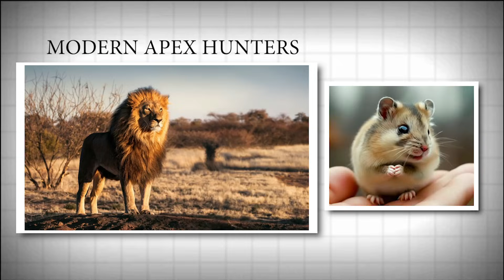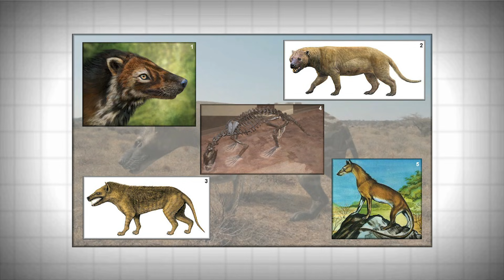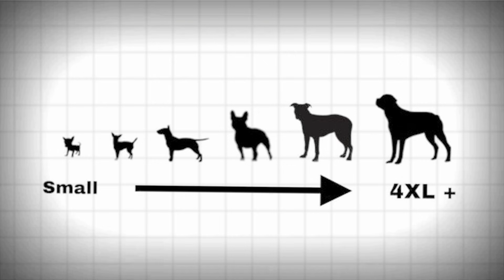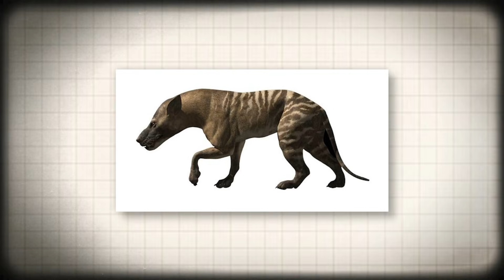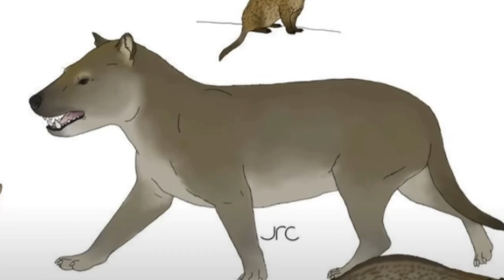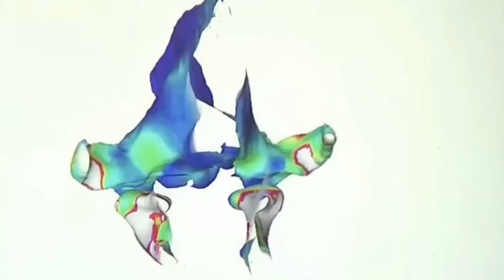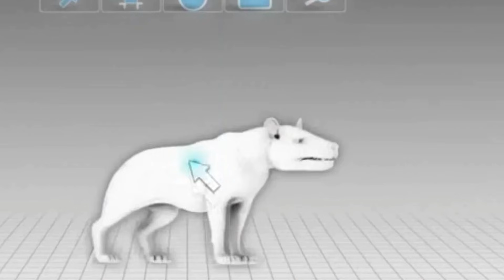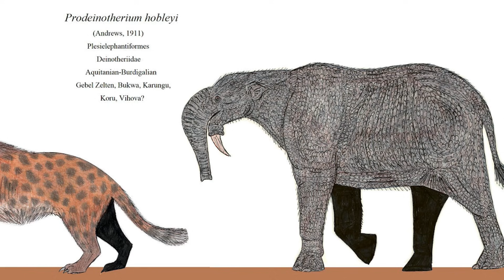Every Time Things Have Evolved into a Hyena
Megistotherium was a massive, hyena-like predator from the Miocene of North Africa, belonging to the extinct hyaenodonts. Though unrelated to modern hyenas, it evolved similar bone-crushing traits—proof of convergent evolution in action. With a skull nearly a meter long and a body rivaling a rhino’s size, it was one of the largest terrestrial mammalian carnivores to ever live.

00:00 Megistotherium and the Lost Apex Predators
02:16 The Rise of Mammalian Apex Predators
04:27 How Hyainailourids Dominated Miocene Ecosystems
08:16 Brain, Bite and Diet
13:08 How Megistotherium Disappeared